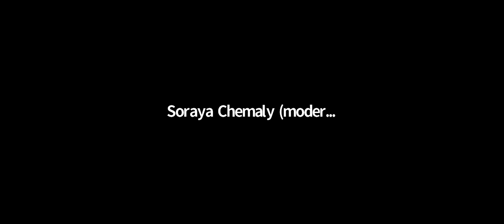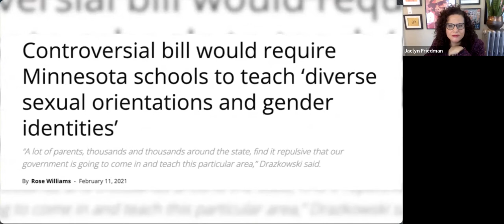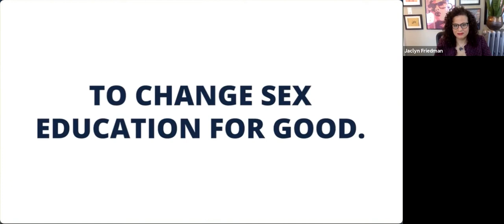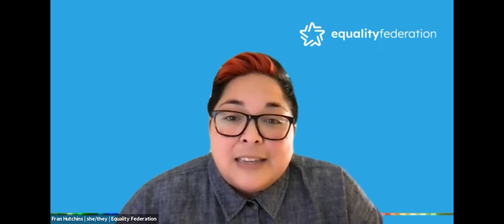EducateUS Launch Live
School-based sex ed has been under increasing attack from the far right, alongside honest American history and the right of trans students to exist. These hateful efforts are a threat to not just the young people in schools right now, but to the more just and joyful world we are all working so hard to build.

But the bigots aren't the only ones getting organized.

On Tuesday, November 9, SIECUS: Sex Ed for Social Change proudly announced the launch of their brand-new c4 partner organization, EducateUS. To celebrate the launch, we were joined by cutting edge leaders across a range of movements, who shared their insight into why sex education is a key to social change, and how EducateUS will work with SIECUS to build a sex ed movement powerful enough to transform the country for good.

Click play to hear from :
· Tahir Duckett, Executive Director, Center for Innovations in Community Safety at Georgetown and Founder of ReThink
· Dr. Sara Flowers, Vice President of Education, Planned Parenthood Federation of America
· Fran Hutchins, Executive Director, Equality Federation
· Rabbi Danya Ruttenberg, Author and Activist
· Graham Weinschenk, Co-Founder and Core Team Leader of the VA Coalition for Sex Ed Reform
· Christine Soyong Harley, President and CEO, SIECUS
· Jaclyn Friedman, feminist trailblazer and Founder and Executive Director, EducateUS

And our incredible emcee, Soraya Chemaly, award-winning author of Rage Becomes Her: The Power of Women's Anger

SIECUS and EducateUS believe that comprehensive public sex & relationships education can change the world. We can’t wait to make that change happen with you.

Visit educateusaction.org to get involved today.